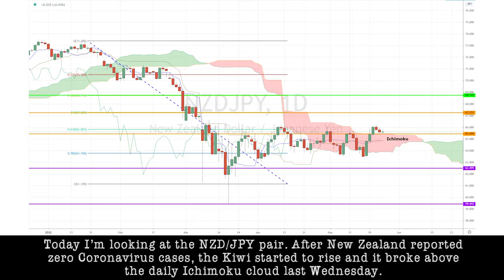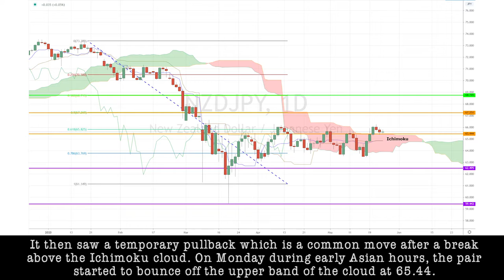May 25th, 2020 - NZDJPY Breakdown